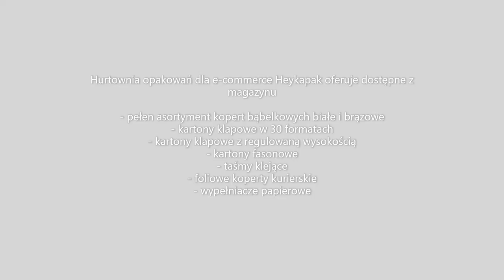Heykapak.pl - hurtownia opakowań dla e commerce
Heykapak sp. z o.o. to hurtownia dla wszystkich przedsiębiorców oraz małych i średnich firm prowadzących sprzedaż wysyłkową. Sklep internetowy, magazyn, biuro czy wysyłki prywatne - jeśli potrzebujesz opakowania do wysyłki swoich produktów - znajdziesz ja na

Hurtownia Heykapak zlokalizowana jest w Poznaniu Starołęce gdzie można także obejrzeć i odebrać towar osobiście. Wysyłamy kurierem i Paczkomatami InPost całą naszą ofertę na terenie Polski w ciągu 2-3 dni.

- kartony klapowe
- kartony z regulowaną wysokością
- kartony fasonowe
- owijki- kartony na książki
- taśmy klejące - zwykłe jak i papierowe
- oraz foliopaki czy wypełniacze

wszystkie te produkty wysokiej jakości dostępne od ręki na w atrakcyjnych cenach.